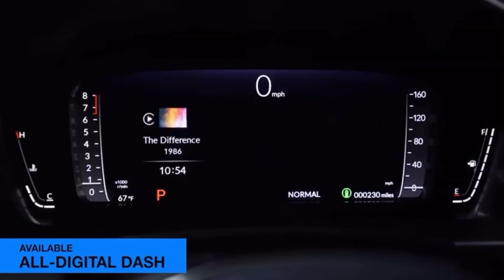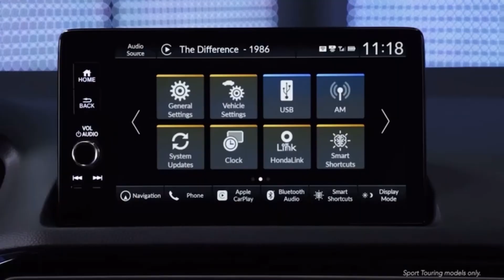2022 Honda Civic Hatchback revealed | 1st look-Interior,Exterior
Honda revealed the 2022 Civic Hatchback, the latest addition to the all-new 11th-generation Civic lineup. Building on the 2022 Civic Sedan that arrived in Honda dealerships earlier this month, the most fun-to-drive Civic Hatchback ever combines striking, Euro-inspired exterior styling and five-door versatility with an even sportier driving experience. Available with a 6-speed manual transmission, Honda Civic Hatchback is designed to meet the needs of young, active buyers. It will be built in the U.S. for the first time, with production to begin in late 2021 at Honda's Greensburg, Indiana auto plant. The Civic Hatchback premiered during the Civic Tour "Remix" performance on the Honda Stage YouTube Channel.

Inspired by the coupe-like profile of European sportbacks, the 2022 Civic Hatchback builds upon the Civic Sedan's new clean and simple exterior design direction in a fresh and exhilarating new way. It also promises driving enthusiasts an even more dynamic experience, with ride and handling developed in Europe and an upgraded 6-speed manual transmission available with both the naturally-aspirated 2.0-liter and 1.5-liter turbocharged engines.

Honda Civic Hatchback includes all of the technological updates made to the 2022 Civic Sedan, including a new standard single-camera Honda Sensing® suite of safety and driver-assistive technologies. Key options include a 9" color touchscreen, Bose premium sound system and a 10.2-inch all-digital instrument display.

"Civic Hatchback plays a critical role in the Honda lineup and we expect the all-new 11th-generation model to be even more popular than its predecessor," said Dave Gardner, executive vice president of National Operations, American Honda Motor Co., Inc. "With its sporty, fun-to-drive driving character, Euro exterior styling and flexible interior packaging, the new Civic Hatchback will appeal to those all-important young and active buyers."

Reintroduced to the U.S. market with the 10th-generation Civic in 2016, Civic Hatchback has proven itself a breakout hit and has grown to account for more than 20 percent of all Civic sales. With more than 1.7 million units sold in 10th generation form, Honda Civic has been the No. 1 selling vehicle in America - car or light truck - with first-time buyers, Millennials, Gen Z and multicultural customers over the last five years.

What's New:

Sporty Euro-inspired exterior styling with a coupe-like profile
Simple, clean interior design with improved outward visibility
New lightweight composite hatch structure reduces hinge size for a clean roofline
Enhanced structure with 19-percent increase in torsional rigidity
Cargo opening widened by 1.6-inches
Distinct front-end styling adds to sporty character
Available short-throw 6-speed manual transmission (Sport and Sport Touring)
Available 1.5-liter turbocharged engine makes 180 horsepower and 177 lb.-ft. of torque on regular unleaded
New Boost Blue Pearl and Smoky Mauve Pearl exterior colors
Key Features (shared with Civic Sedan)

Standard new 7" color touchscreen with Apple CarPlay® & Android Auto™ integration
Available new HD 9" color touchscreen with wireless Apple CarPlay® & Android Auto™ integration
Bose premium sound system with 12 speakers (Sport Touring)
Qi-compatible wireless charging (Sport Touring)
Improved body structure stiffness and crashworthiness
Updated suspension and steering tuning for improved handling and ride comfort, and a somewhat sportier flavor than Civic Sedan
Groundbreaking new front airbags designed to reduce the risk of traumatic brain and neck injuries
Rear seat side airbags
Updated single camera Honda Sensing® system with new Traffic Jam Assist (standard), and Low Speed Braking Control (Sport Touring)
Sporty Exterior Design

With a coupe-like profile inspired by European sportbacks, the 2022 Honda Civic Hatchback builds upon the Civic Sedan's new exterior design in a distinctive and sporty way. Its low hood, front fenders and horizontal beltline grounds the body, accentuates the wheels and tires, and enables an expansive, airy greenhouse. Compared to the 10th-generation Honda Civic Hatchback, its windshield pillars also have been moved rearward by nearly 2 inches (1.96 inches), its wheelbase is 1.4-inches longer and its rear track is 0.5-inch wider.

Civic Hatchback incorporates unique styling cues to give it an even sportier attitude, including a distinctive grille mesh with a slight concave shape. For a sportier coupe-like profile, the Hatchback's rear overhang and overall length are 4.9-inches shorter than the Civic Sedan's.

Honda leadership in advancing pedestrian safety continues. The 2022 Civic features a new front bumper beam safety plate designed to decrease leg injuries and a hood with an embossed inner structure designed to improve head protection performance.